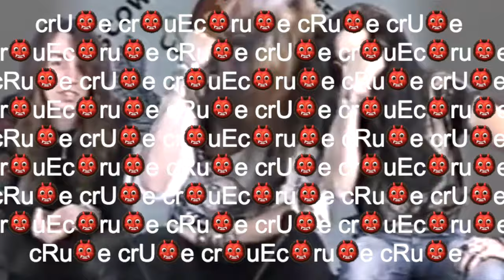sebastian bach being completely chaotic for 14 minutes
here are some hORRIBLE edits i made of bas being bas :,)